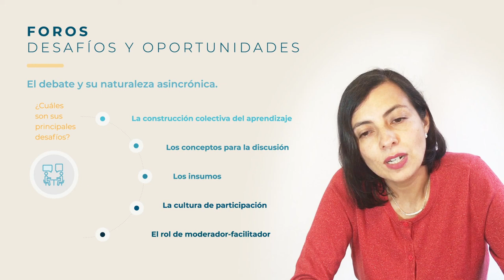Creación de comunidades - Módulo 3 - Lección 4